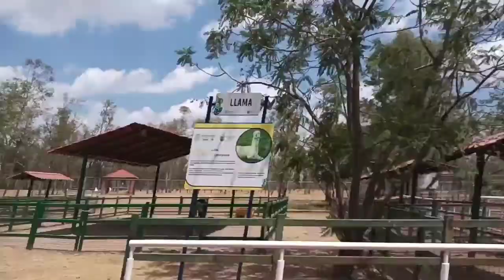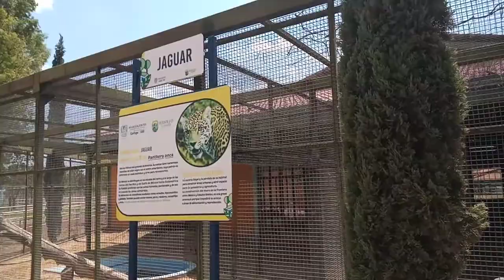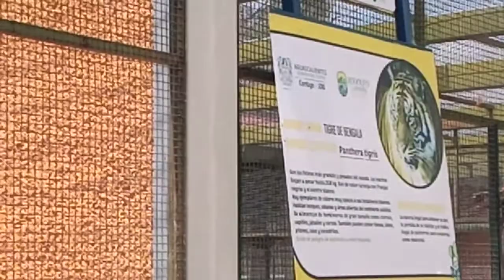Recorrido por el zoológico de el parque Rodolfo Landeros